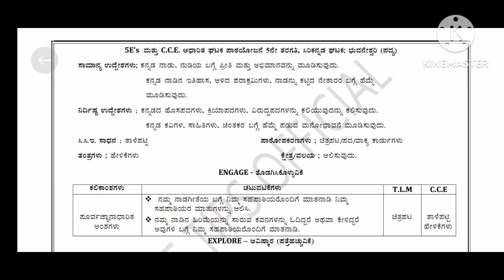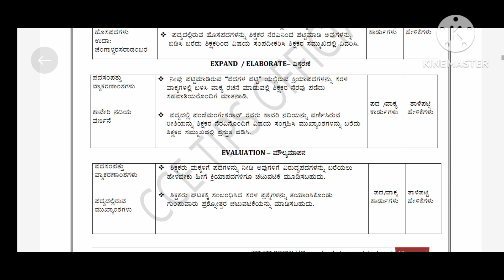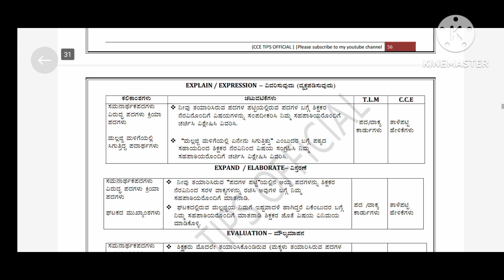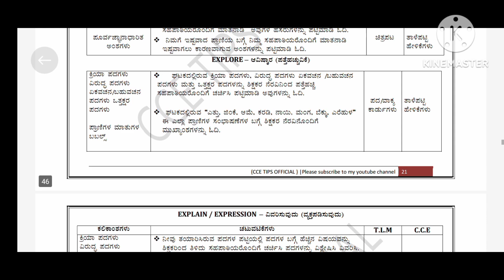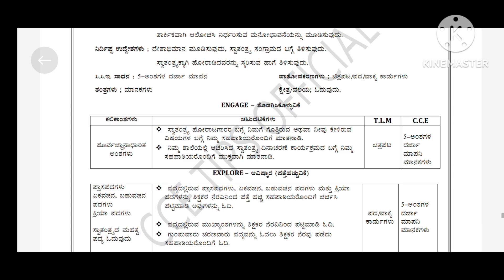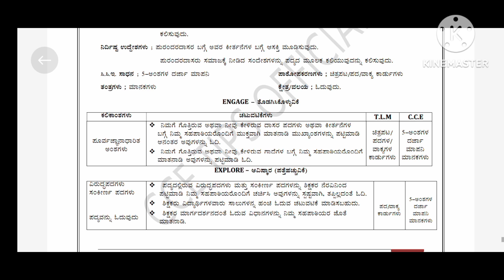5th First language Kannada lesson plan -2024| 5ನೇ ತರಗತಿ ಪ್ರಥಮ ಭಾಷೆ ಕನ್ನಡ - ಪಾಠ ಯೋಜನೆ 2024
5th First language Kannada lesson plan -2024| 5ನೇ ತರಗತಿ ಪ್ರಥಮ ಭಾಷೆ ಕನ್ನಡ  - ಪಾಠ ಯೋಜನೆ 2024